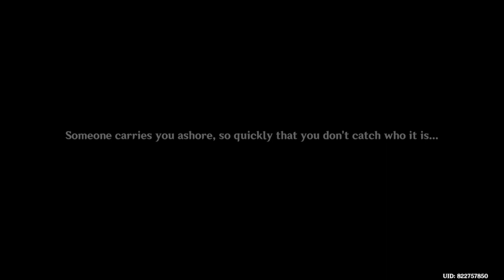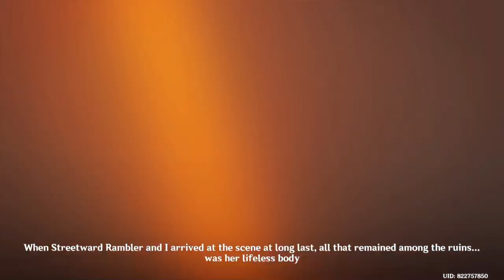The Exquisite Night Chime: Part II - A Single Harmony for an Irreplacable Soul | Lantern Rite 2023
Event Quest of Lantern Rite 2023 for Chinese New Year. Full story and full japanese voice